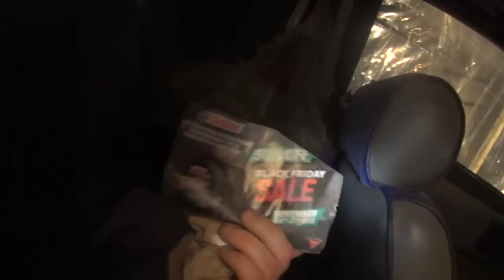Cleaning Out The Trans Am Part Two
Hey Youtube, want to help me make better videos?

Thanks a bunch guys